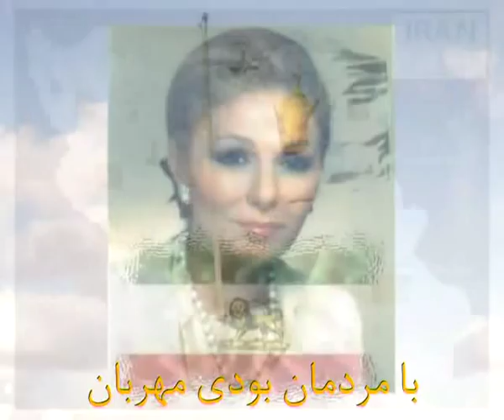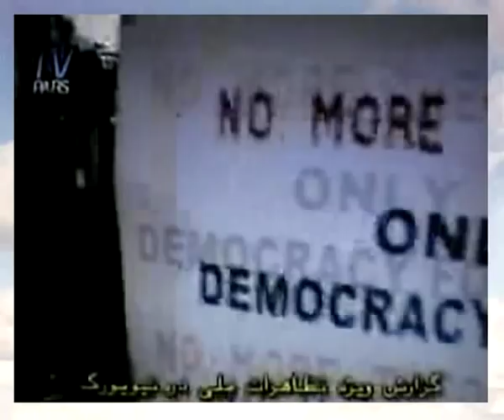Royal Iran King Cyrus Reza Pahlavi at Pars TV & Radio Sedaye Iran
Thanks to Prince Reza Pahlavi, Mr. Alireza Meybodi
and all Iranian people who are working hard to Shine the light of justice anew in Iran.

Fascinating Rise
Broadcaster: Minuvash
Broadcaster: Neek